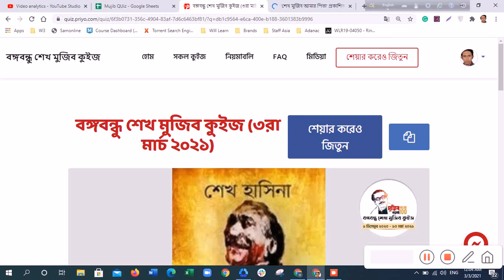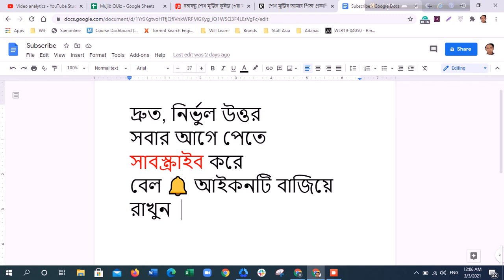গ্রন্থটি প্রথম কবে কোথা থেকে প্রকাশিত হয়? শেখ মুজিব আমার পিতা | ৩রা মার্চ ২০২১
শেখ মুজিব আমার পিতা গ্রন্থটি প্রথম কবে কোথা থেকে প্রকাশিত হয়?

প্রধানমন্ত্রী শেখ হাসিনা রচিত ‘শেখ মুজিব আমার পিতা’ গ্রন্থটি মূলত স্মৃতিকথামূলক আত্মজৈবনিক রচনা। এ গ্রন্থে স্থান পেয়েছে বঙ্গবন্ধুর জীবন এবং তাঁর পরিবারের অনেক অজানা তথ্য। রয়েছে দেশরত্ন শেখ হাসিনার লড়াই সংগ্রামের ইতিহাস। গ্রন্থটি প্রথম কবে কোথা থেকে প্রকাশিত হয়?

শেখ হাসিনার ‘শেখ মুজিব আমার পিতা’ বইটি প্রথম বাংলা ভাষায় প্রকাশিত হয় ১৯৯৯ সালে কলকাতা বইমেলায়। সে বার কলকাতার বইমেলা উদ্বোধন করেন বাংলাদেশের প্রধানমন্ত্রী শেখ হাসিনা। কলকাতার প্রকাশনা সংস্থা ‘সাহিত্যম প্রকাশনালয়’ মেলায় বইটি প্রকাশ করে। আগামী প্রকাশনী থেকে শেখ হাসিনার এই বই বাংলাদেশ সংস্করণ প্রথম প্রকাশিত হয় ২০১৫ সালের ফেব্রুয়ারিতে অমর একুশের বইমেলায়। সেই থেকে বইটির ব্যাপক চাহিদার পরিপ্রেক্ষিতে সাতটি সংস্করণ হয়। সর্বশেষ সংস্করণ হয় ২০১৭ সালের বইমেলায়। ১১৪ পৃষ্ঠার বইটির প্রচ্ছদ এঁকেছেন খ্যাতিমান চিত্রশিল্পী শাহাবুদ্দিন আহমেদ।